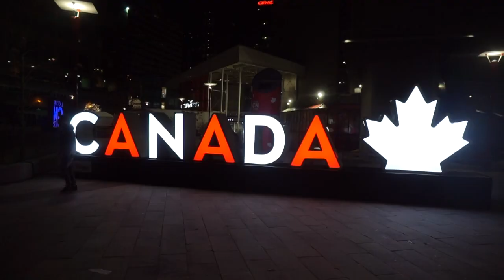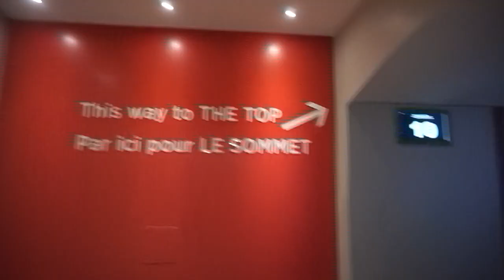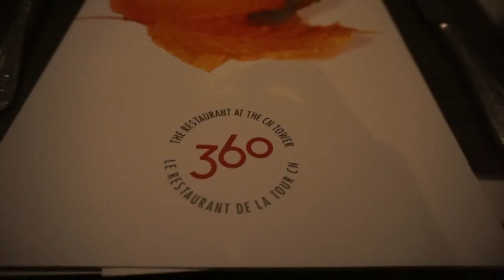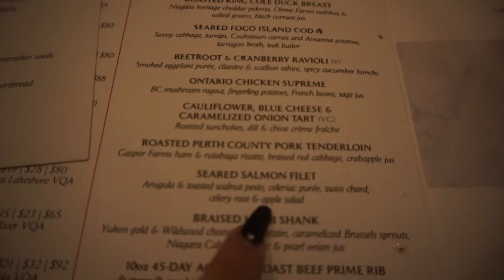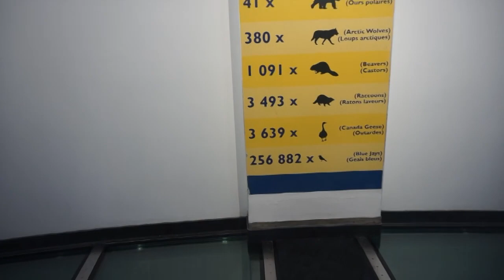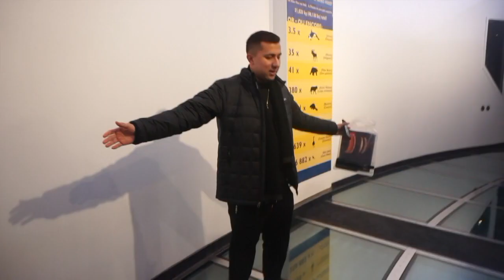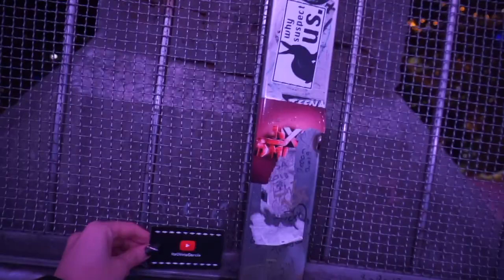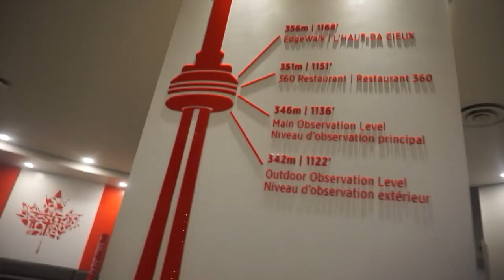We had dinner on top of the Toronto Tower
Soo if you’ve ever seen a picture of Toronto you’d probably recognize the CN Tower. What I didn’t know is that you can actually eat dinner at the top of the tower! Sooo you guys guessed it... that’s what we did.

Xoxo,
Olivia